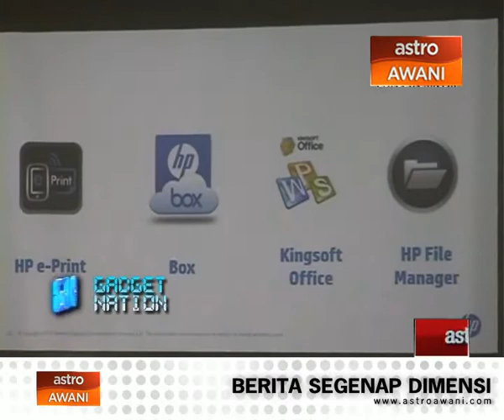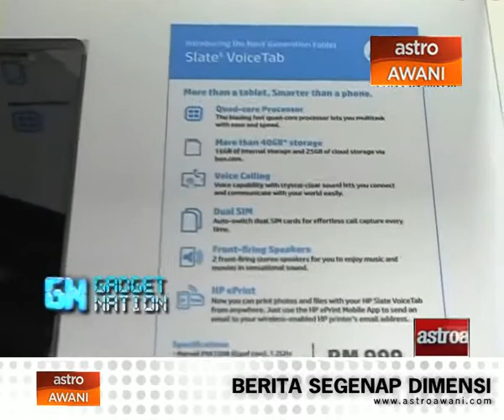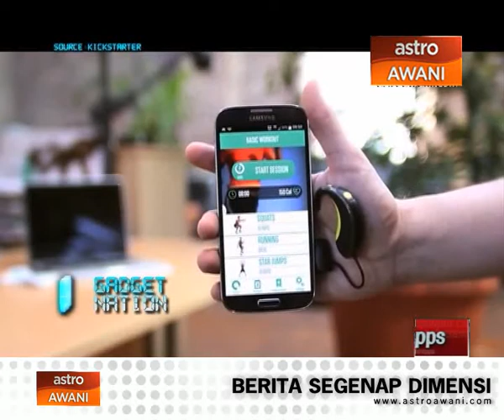In2Tech - OPPO Pushes Find Series to Another Level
Click the video to find out more.